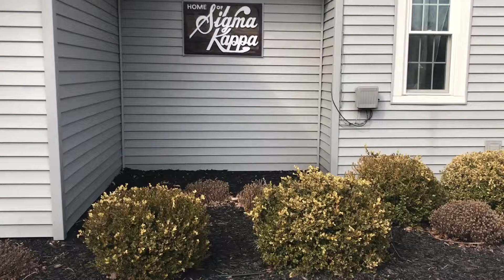MOCK FULL HOUSE - Central Michigan University